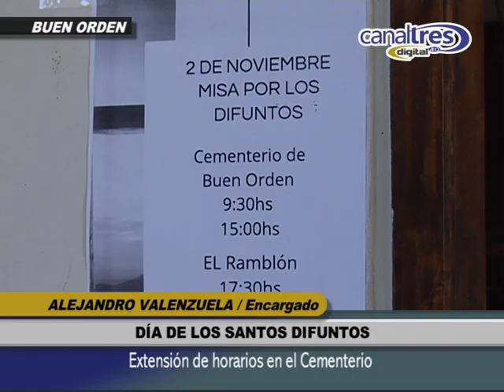SAN MARTÍN: ALEJANDRO VALENZUELA - Extensión de horario en el Cementerio de Buen Orden